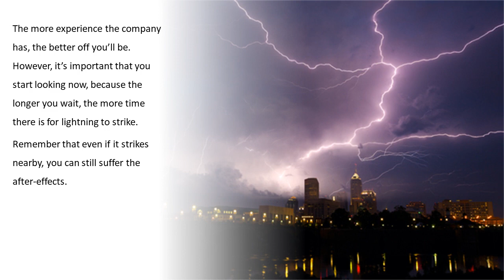What To Look For In A Lightning Rod Protection Company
As one of the best lightning rod protection companies in the industry, Lightning Eliminators and Consultant Inc., provides lightning protection systems, grounding systems, and surge protection systems for commercial and industrial structures internationally. We offer these tailored services internationally and specific to your national or international technical standards. Contact our LEC experts today to begin the process of developing a solution for your Lightning rod protection requirements